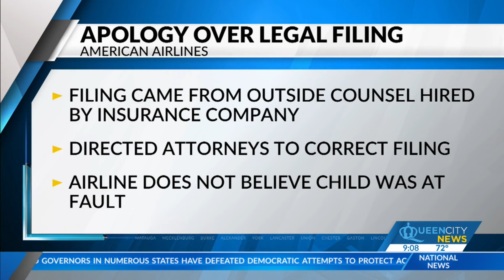Legal Analysis: AA apology over legal filing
American Airlines says a legal filing blaming a 9-year-old whom a former American Airlines flight attendant is accused of secretly recording inside a plane lavatory was made in error.